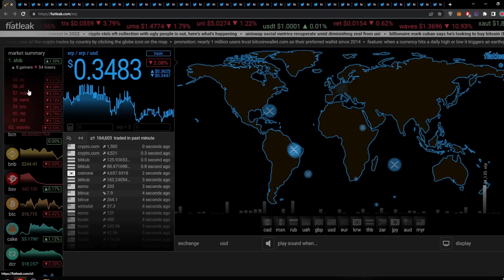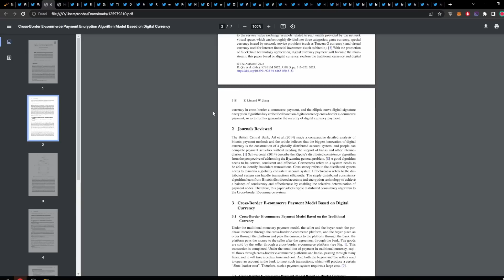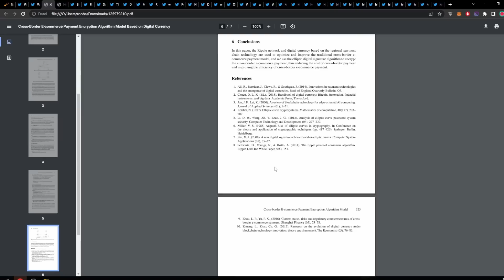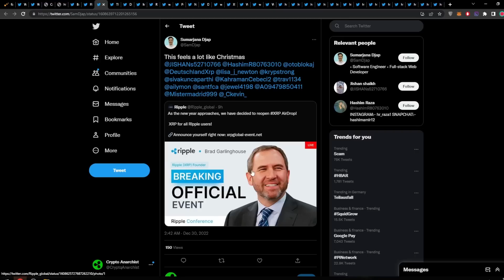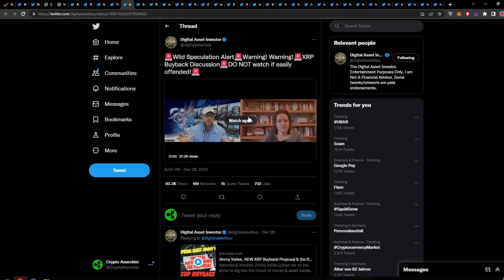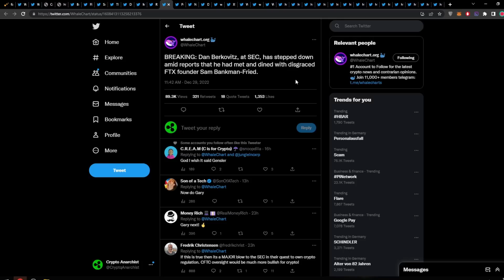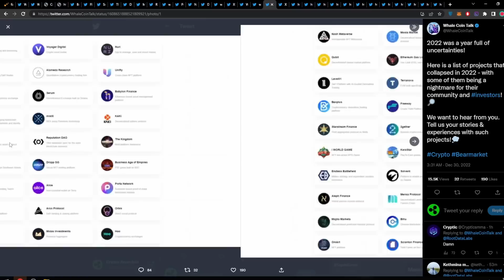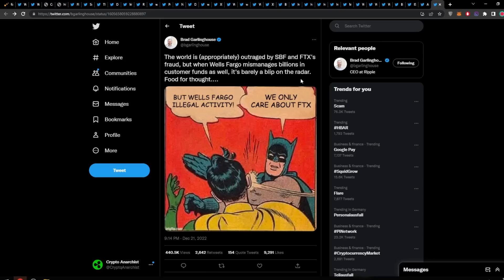RIPPLE XRP GROßE KUNDEN SIND BEREIT!? DAS NETZWERK